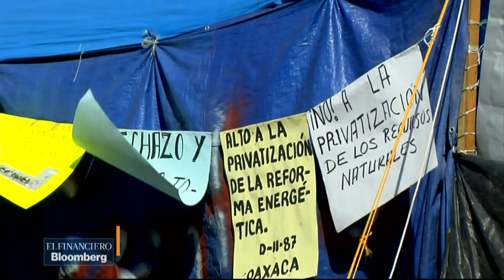Descentralización de secretarías será de manera paulatina: Alfonso Romo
Alfonso Romo, designado como Jefe de Oficina de Presidencia de AMLO, explica que de los proyectos prioritarios de López Obrador es la pensión a adultos mayores y rescate a jóvenes.